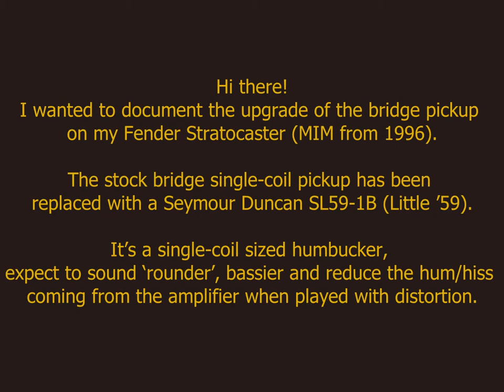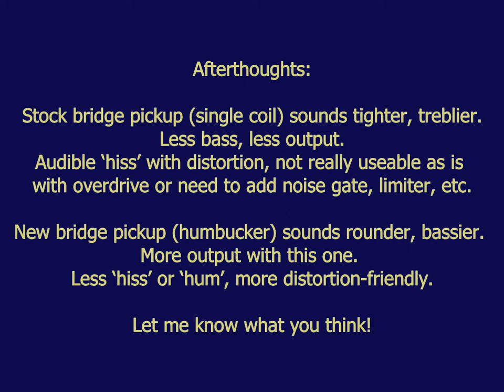Before/After upgrading a Fender Stratocaster with a Seymour Duncan pickup – no talking, just playing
I have just upgraded my Strat with a Seymour Duncan Little ’59 (single-coil sized humbucker) in bridge position and I tried to document the process by making a before / after video so that I, for starters, could hear the difference.

I figured I would share the results in case someone else is interested 😉

Let me know if you have any question.